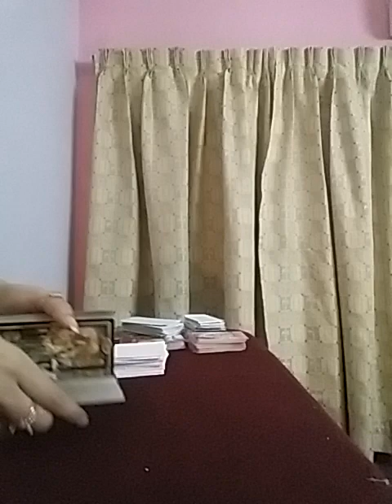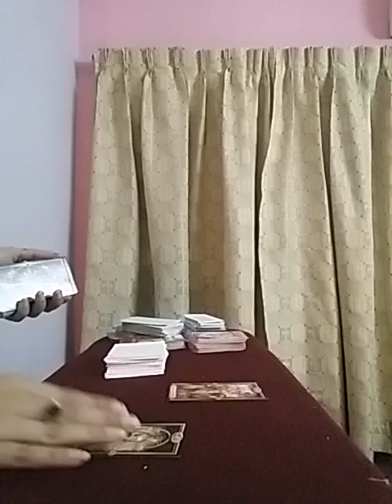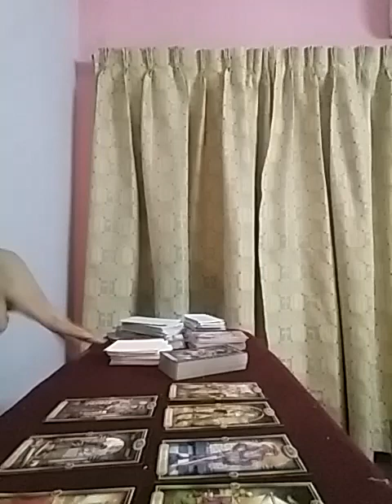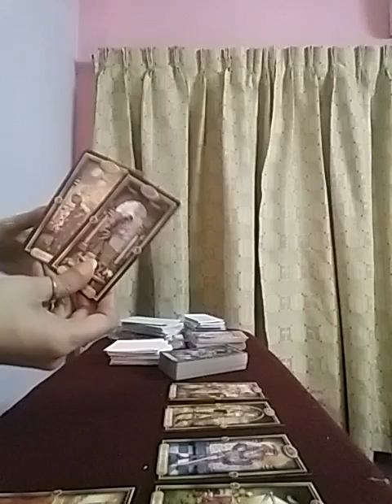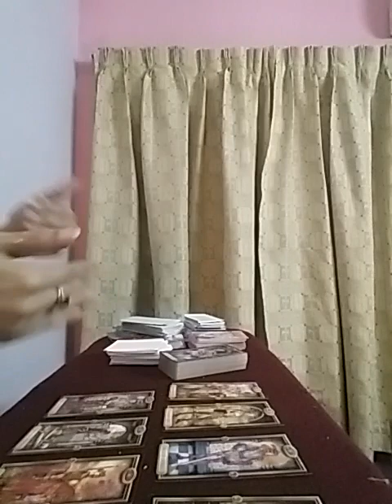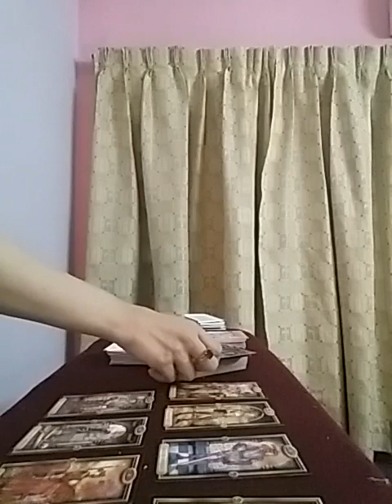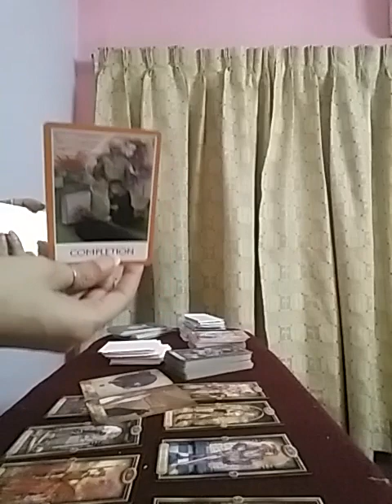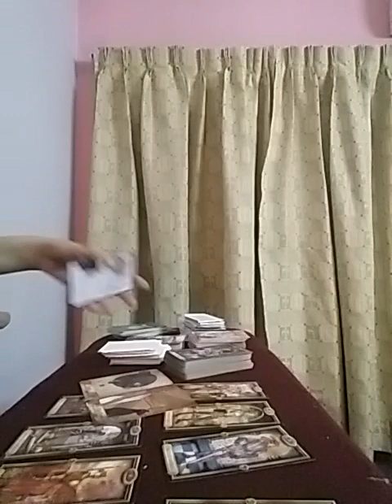CAPRICORN ~ they will ... but whats their intention behind 🤔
Services i offer :

1- 1 question reading - 35 USD

2- 2 question reading - 55 USD

3- 3 question reading - 70 USD

4- 5 question reading - 100 USD

5- Love n Relationships - 100 USD

6- 15 Minutes customized *SPIRITUALLY CHARGED* affirmations that give 100% RESULTS  - 100 USD

7- Consultation and step by step guidance to MANIFEST your Dream Desire and Goal.

8- Unique Scripting technique to manifest your desire - 80 USD

9- Protection from bad influences and energies - 60 USD

10- Removal of Black Magic - 100 USD

12- Dream Interpretation - 40 USD

13- Spiritually Charged Affirmations + Unique Scripting Technique - 150 USD

14- Money rituals - 60 usd

15- Love Rituals - 100 usd

16- Subliminals - 100 usd

17- Consultation along with 1 manifestation technique - 100 usd

18- Angel guidance - 40 usd

19- 5 Minutes Guided Meditation - 50 usd

20- 5 Minutes Affirmations - 50 usd